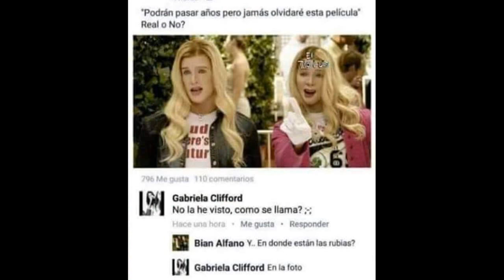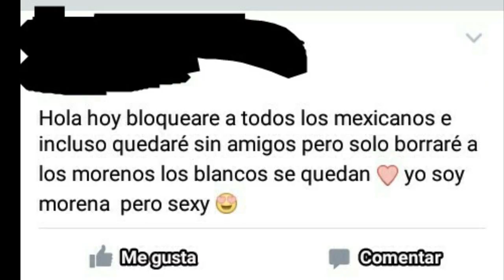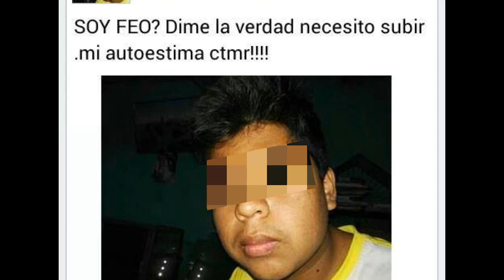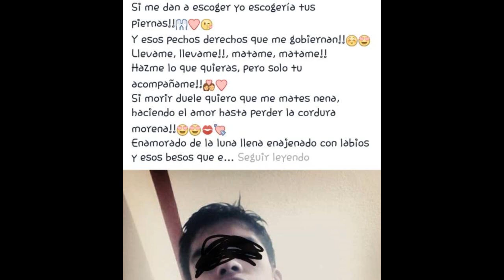SI TIENES FACEBOOK TIENES QUE VER ESTO ANTES DE QUE TE PASE